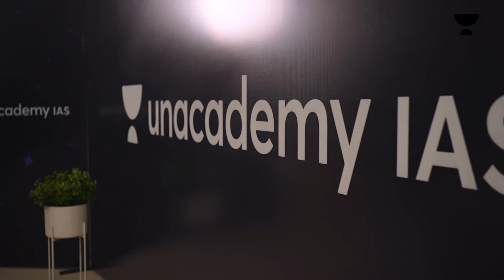Trailer | UICP | Ep. 01 | Mastering UPSC CSE Prelims 2024 ft. Rohit, Avinash, Shivin, ​⁠@Studento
Join the Current Affairs Capsule Course by Annirudh Agarwal & Chandramouli Choudhary:
📚Offline Join UPSC toppers Rohit Singla (IRS, 2008), Avinash Singh (DANICS, 2022), and Shivin (IPS, 2022) as they share invaluable insights and strategies on effectively cracking the UPSC CSE Prelims Examination. In this enlightening podcast episode, discover proven techniques, study tips, and exam strategies directly from those who have conquered the prestigious UPSC exams. Whether you're a seasoned aspirant or just starting your UPSC journey, this podcast is a must-listen for anyone aiming to excel in the Civil Services Examination. Tune in now and embark on your path to success!

Unacademy Subscription Benefits:

1. Learn from your favourite teacher
2. Dedicated DOUBT sessions
3. One Subscription, Unlimited Access
4. Real-time interaction with Teachers
5. You can ask doubts in the live class
6. Limited students
7. Download the videos & watch offline